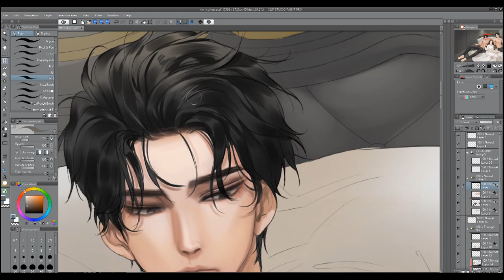How to paint Hair in Clip Studio